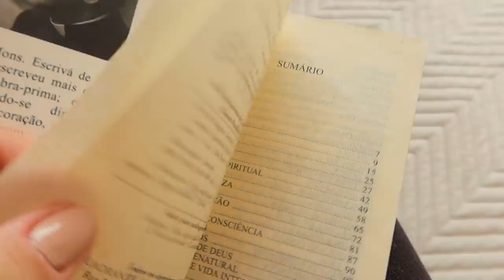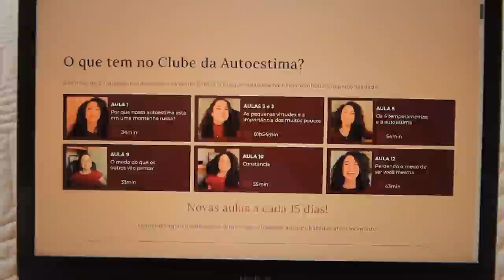Vlogão: sobre se arrumar, colocando beleza no lar, um dia comigo ✨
Onde encontrar os produtos usados:
Caminho, São JoséMaria Escrivá